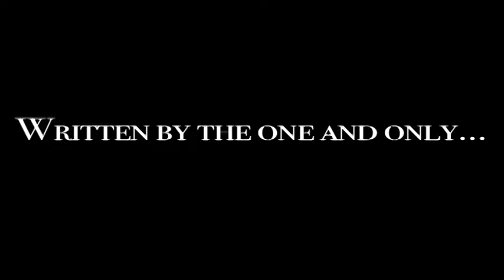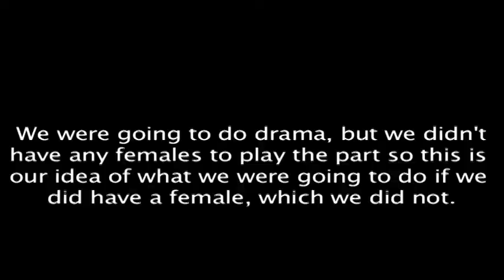A Midsummer Night's Dream movie trailer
This was a project for my Shakespeare class.